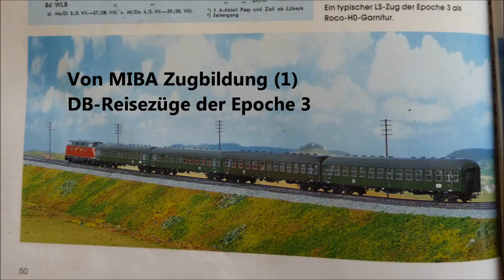Deutsche Bundesbahn, von 1953 bis Sommer 1959, Leicht Schnellzug, damals ein Begriff, V200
Leicht Schnellzug/ Ligh Speed train is the meaning for fast passenger service in the rebuilding of Germany from 1953 till the summer of 1959.